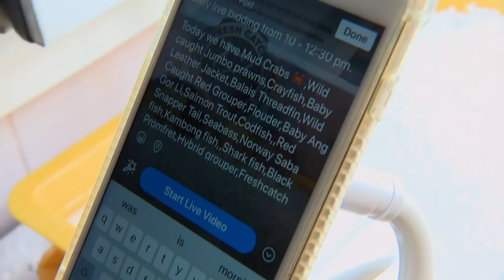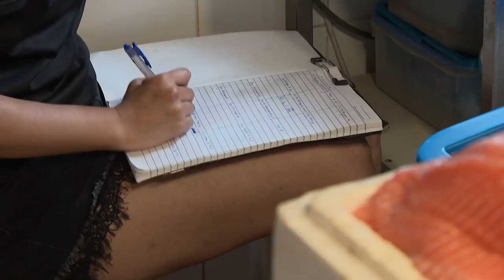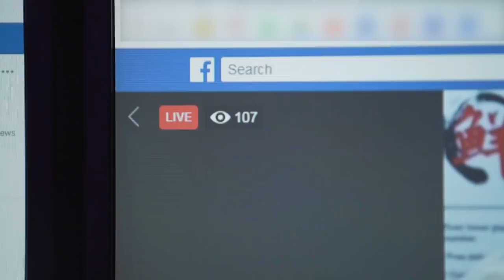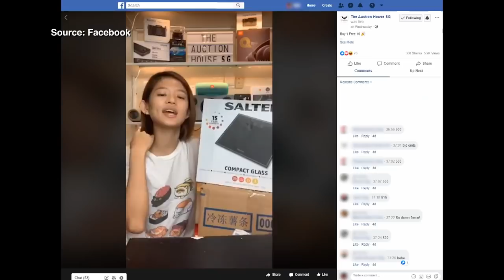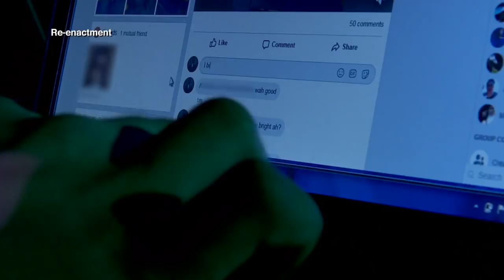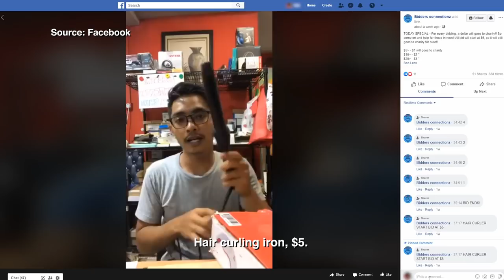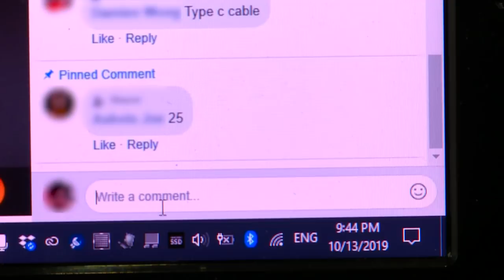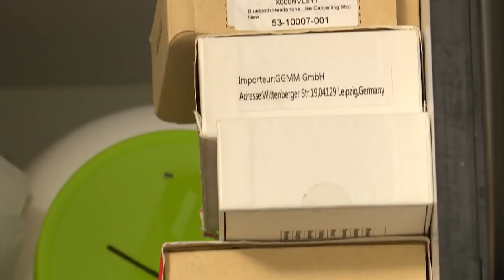Are live web auction buys worth it? | Talking Point | Episode 34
Clothing, electronics and even fresh seafood and cars - anything can be sold online these days through increasingly popular live web auctions. But can you really bag a good bargain from them? Talking Point investigates.